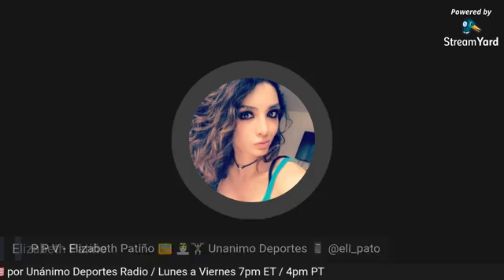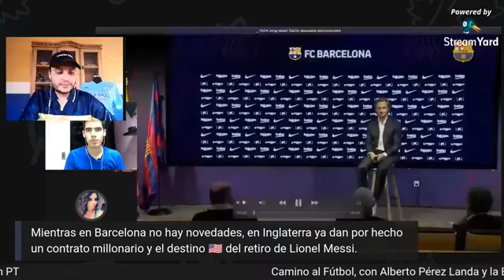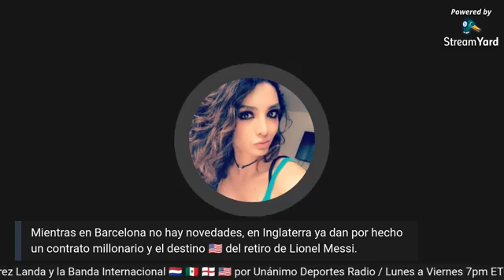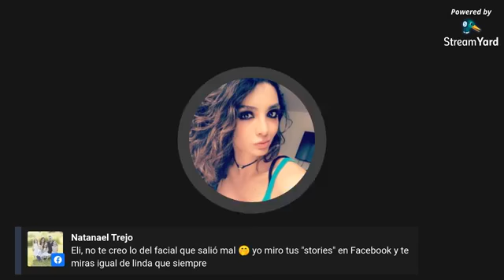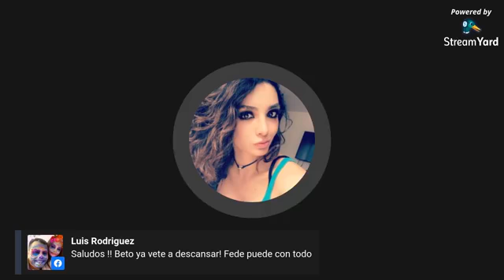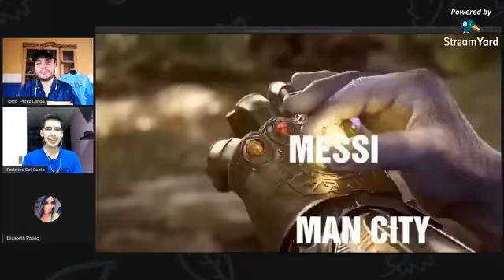Novela Messi: Reunión Bartomeu y Messi (papá) ya se dio, pero ..... | Unanimo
Mientras en Barcelona no hay novedades, en Inglaterra ya dan por hecho un contrato millonario y el destino del retiro de Lionel Messi.

¿Quiénes somos?